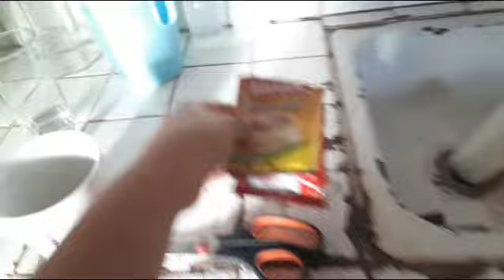BACKYARD TOUR featuring the TIGAS-SIN ASAWA || Support naman mga ka jo's.